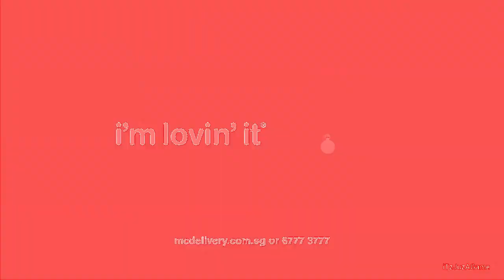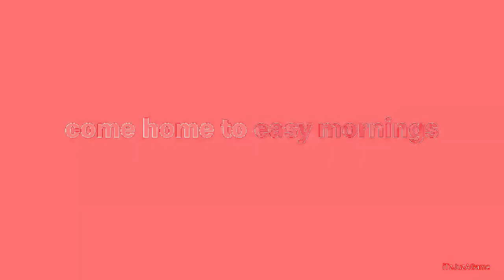(TBVM1783's NEC Day 13) An Audio Effect I'll Call "SpectroColgateClearer"